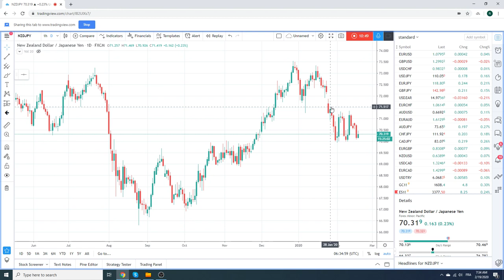Forex Traders Morning Call 19Feb2020